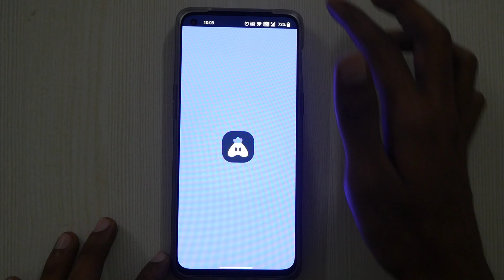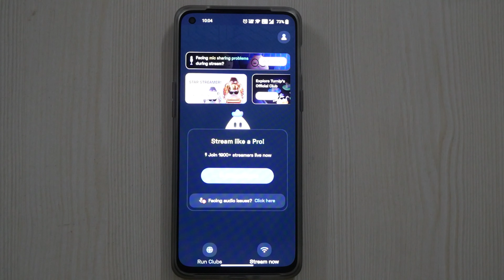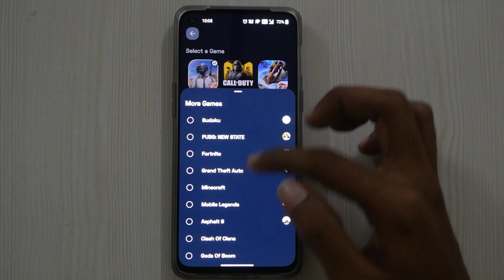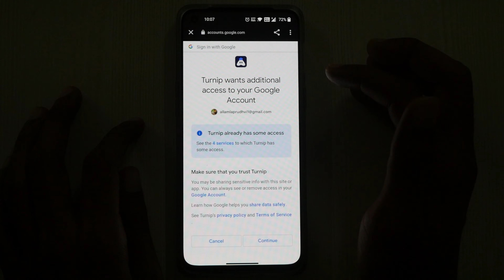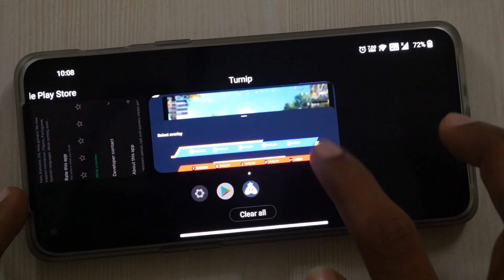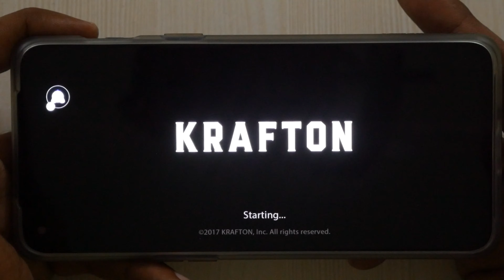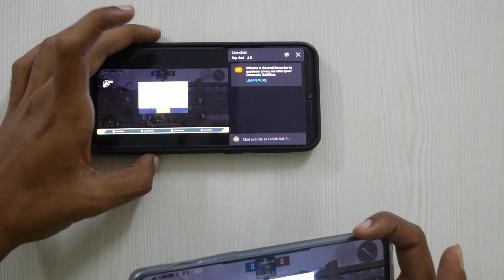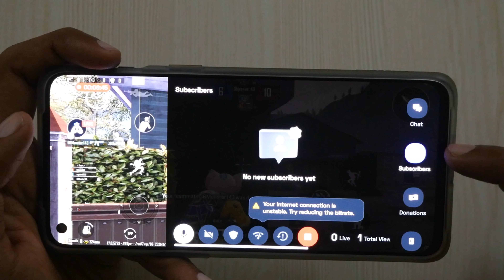how to live stream gameplay to youtube | Live stream bgmi, pubg, newstate, freefire using mobile .